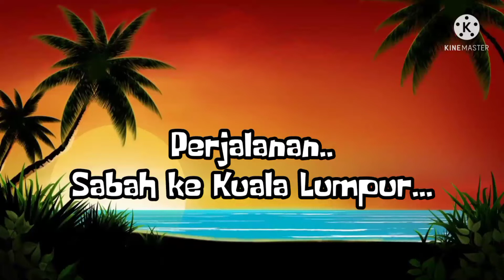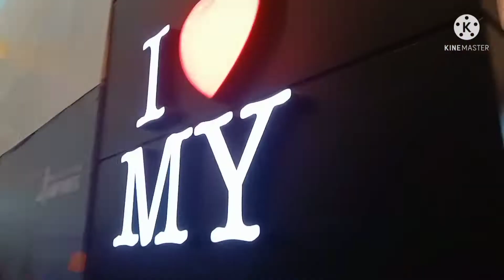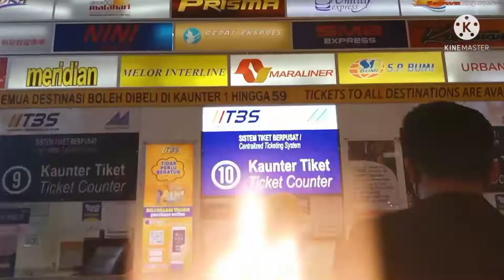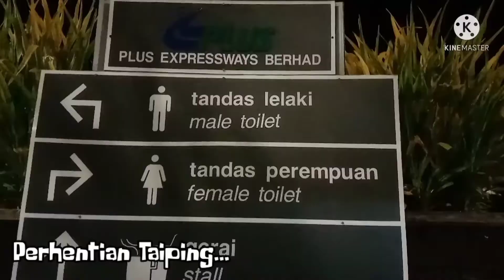SABAH TO KUALA LUMPUR ! (Short video 😘)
Memories . save in youtube. . Sandakan ke kL bersama isteri . .

Video seorang Newbie . . masih baru lagi . .
Kata Otai , buat sahaja video , nnt lama2 ok la tu . . wkekkeke !